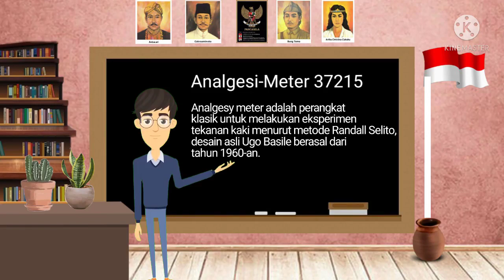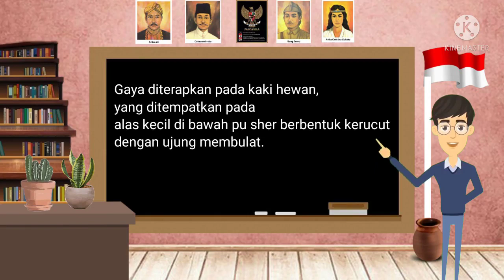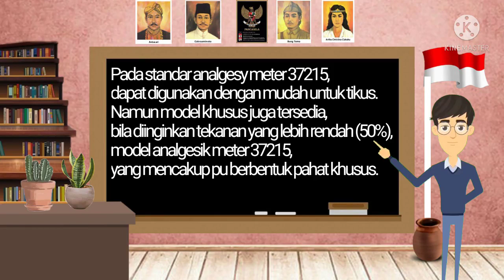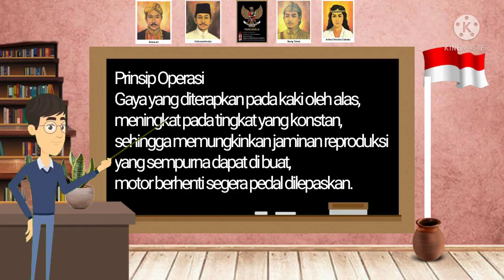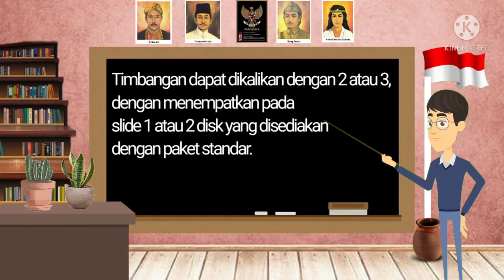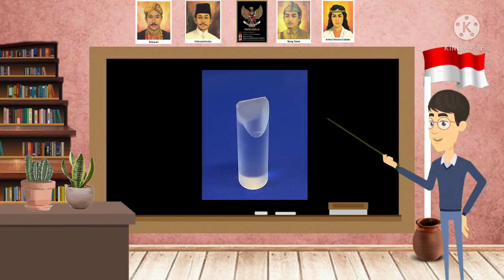Analgesi Meter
Analisis Instrumen